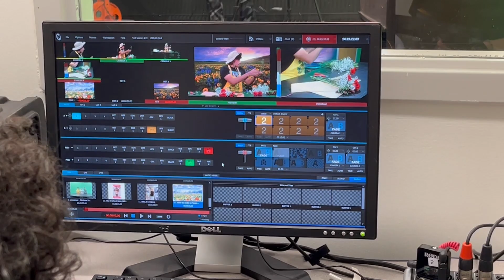TV and Radio